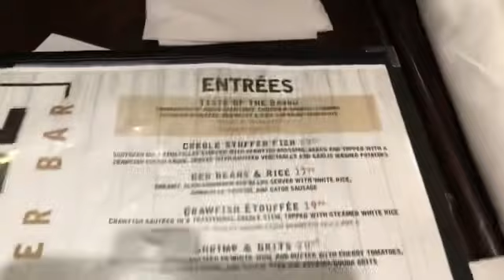HANGRY!!! LETS CHAT Relationship advice from OG’s The Balls, Is Rkelly Ex?, Part 3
Spent the day exploring the streets of Nola from the casino, to the walking bourbon. So many adventures in one day!